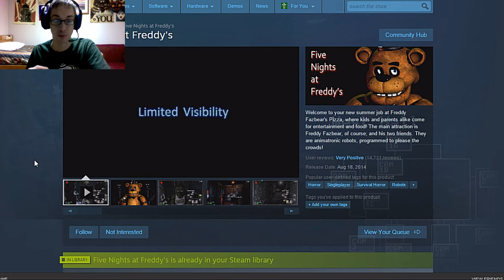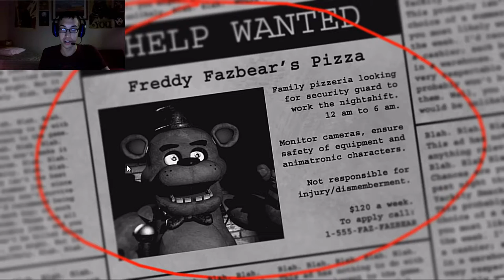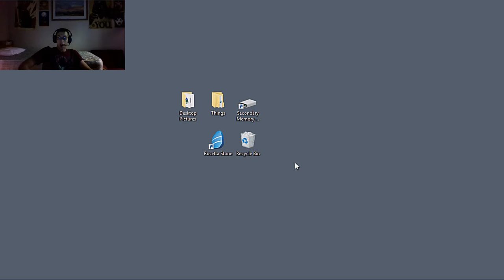Level: Max - Death by Anticipation! - Night 1 - Let's Fail at Five Nights at Freddy's 1!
Things seem pretty simple so far...just some Hallucinations...THEY ARE MOVING! This isn't good! What's going on?! Why do I keep losing them?!